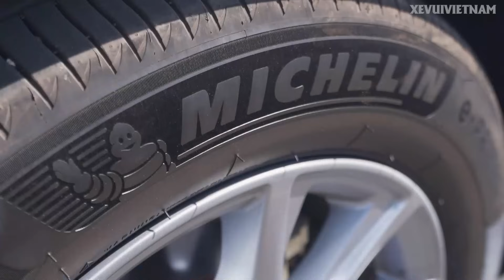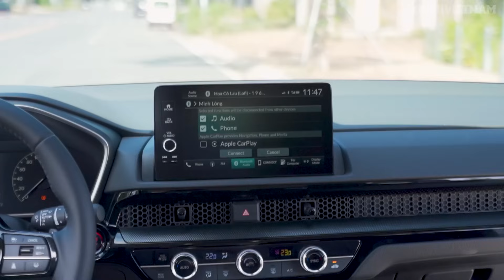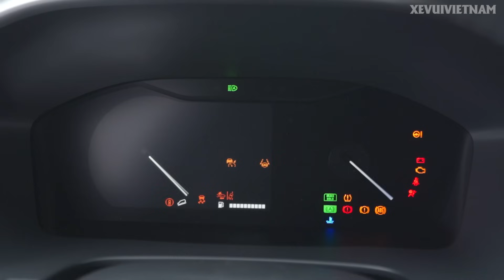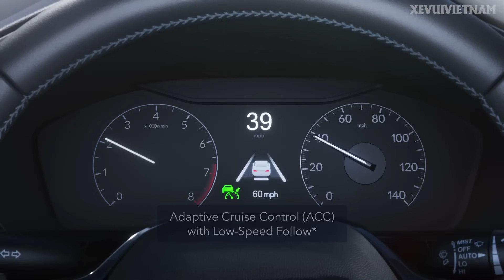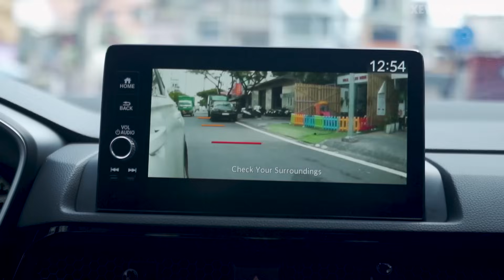Honda CRV bản L- không rẻ nhưng xe toàn cầu là xe ngon, phong độ nhất thời nhưng đẳng cấp là mãi mãi